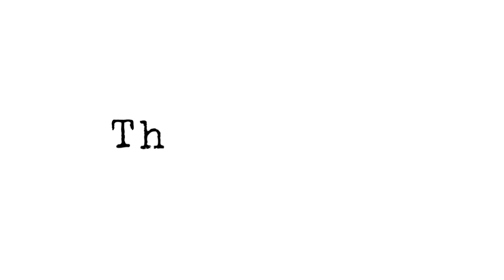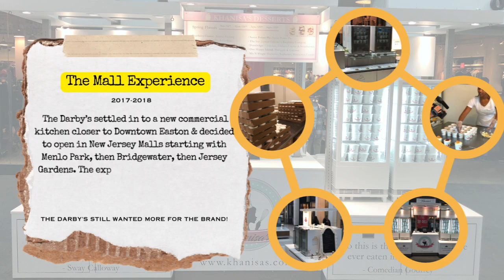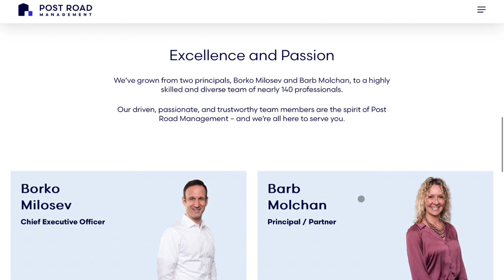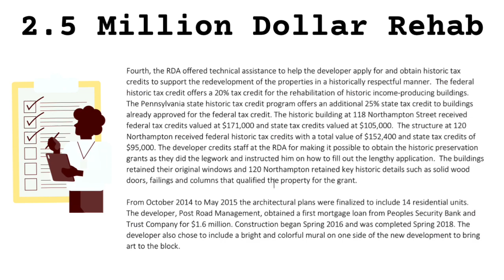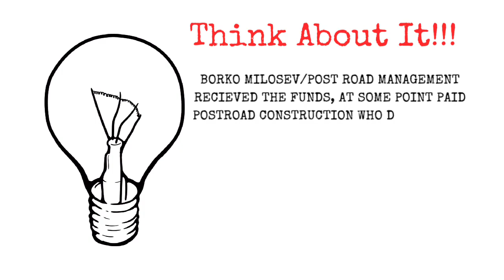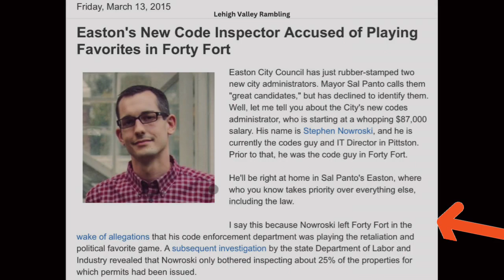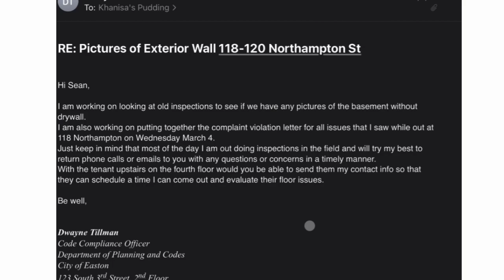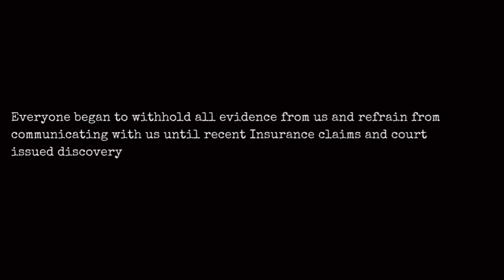Episode 2 of The Whiteboard Series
Episode 2 of The Whiteboard Series explains how The Property Owner received local Government assistance to rehabilitate the old dilapidated remains of 118-120 Northampton St. Get an inside look on how one developer created a way to collect on funds in multiple on ways. Learn how city government chose to investigate then withhold information to disenfranchise the Darbys and continue to push the Darbys out of their town. We hope you enjoy our truth unveiled.